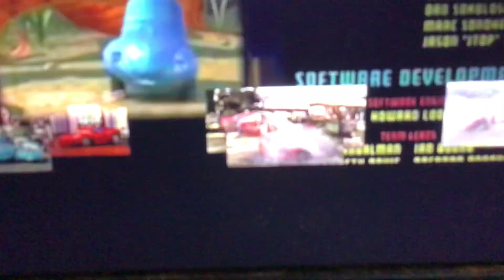Ima peterbulit for dang sake Sparta remix